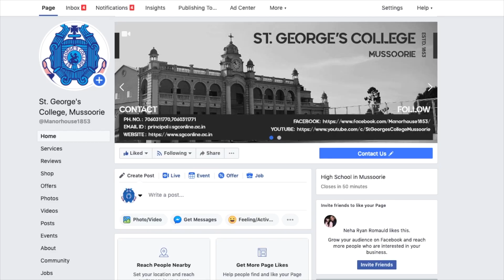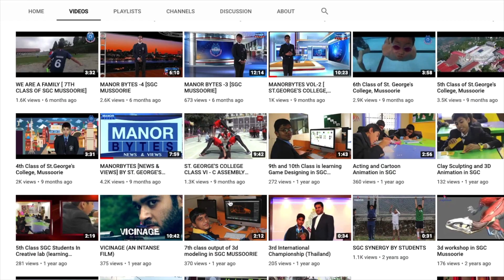MANOR BYTES SEASON 2 - EPISODE 1 ( 2019 )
MANOR BYTES IS THE NEWS AND VIEWS EDITION OF ST. GEORGE'S COLLEGE, MUSSOORIE, UTTARAKHAND - INDIA